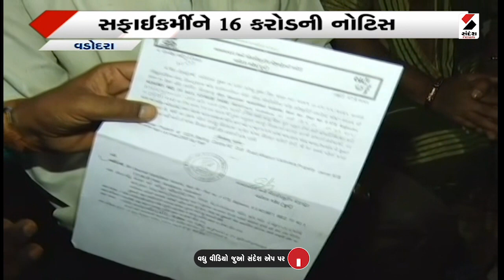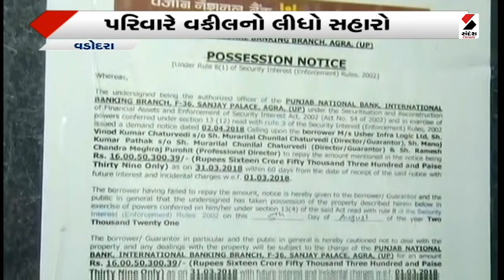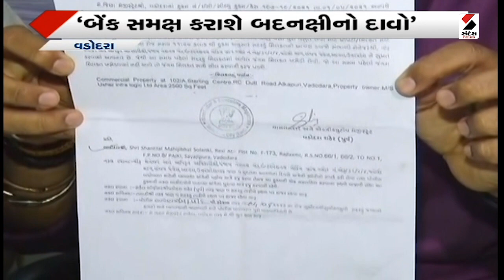Vadodara News: વડોદરામા સફાઈકર્મીને 16 કરોડની લોન ભરપાઈની નોટિસ | Gujarati News | Sandesh News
વડોદરા મહાનગરપાલિકાના સફાઈકર્મીને 16 કરોડની લોન ભરપાઈની નોટિસ પાઠવવામાં આવતા સફાઈકર્મી ચિંતામાં મુકાયો છે. ઉત્તરપ્રદેશની પંજાબ નેશનલ બેંકની બ્રાન્ચ દ્વારા નોટિસ પાઠવવામાં આવી છે ત્યારે બીજી બાજુ એ બેંકમાં સફાઈકર્મીનું ખાતુ જ નથી ત્યારે આવો જાણીએ શું છે આ સમગ્ર ઘટના...